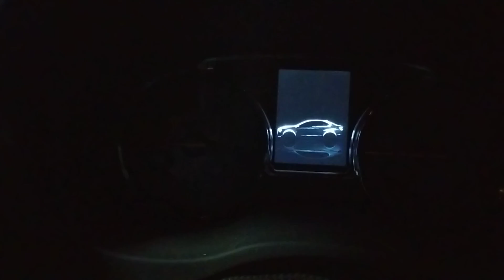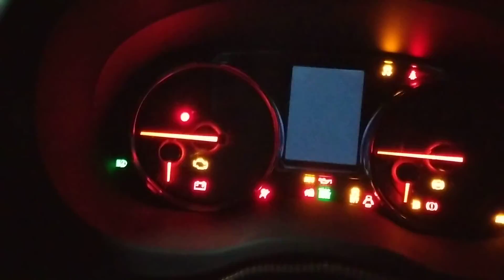Subaru WRX pumped guards styling is this a 2010 Subaru WRX sedan? Pump those guards yieeew